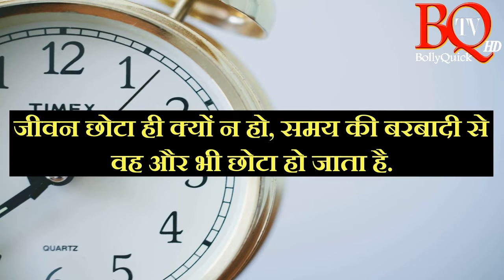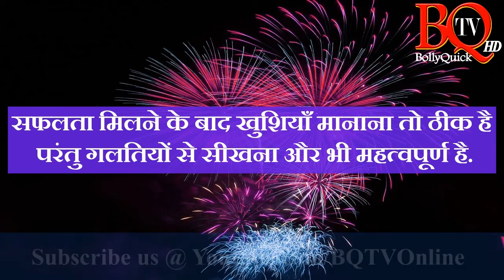Bill Gates Quotes/Suvichar | बिल गेट्स के सुविचार | माइक्रोसॉफ्ट बिल गेट्स | Bill Gates Thoughts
Check out Quotes on Success of Microsoft Comapny's Co-founder Bill Gates. Bill Gates is world's richest person.

Bill Gates Quotes/Suvichar in Hindi
Concept: Diptesh Thakore
Voice Over: Diptesh Thakore
Script-Editing: Diptesh Thakore
Producer-Director: Diptesh Thakore